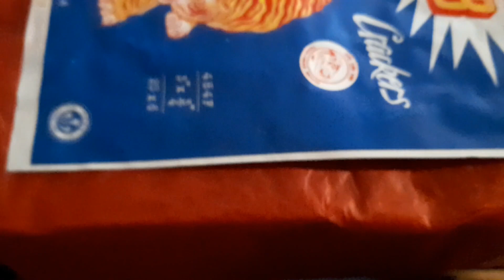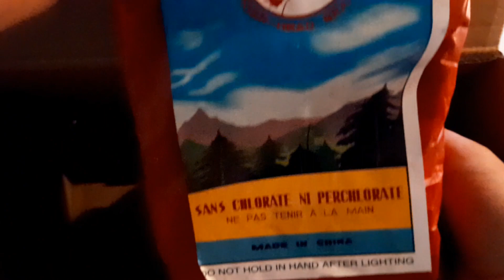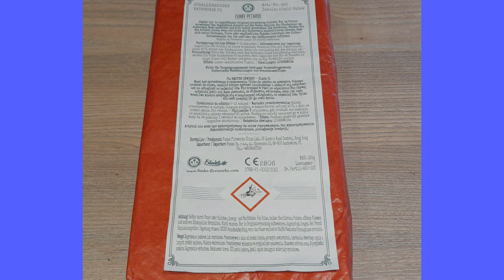FUNKE Neuheiten-Unboxing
Ostersonntag, Heiligabend und Geburtstag in EINEM !!!